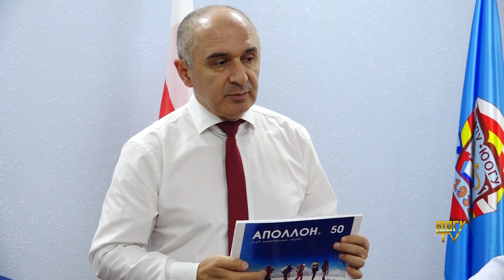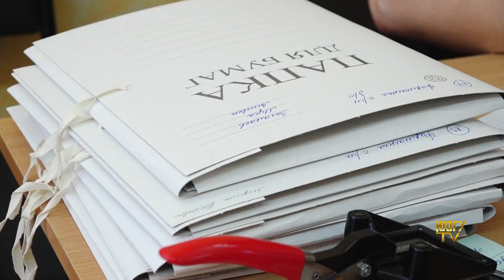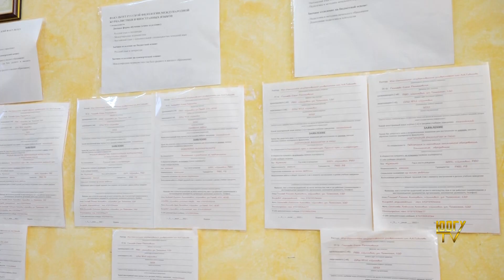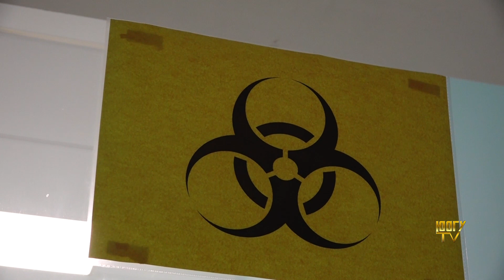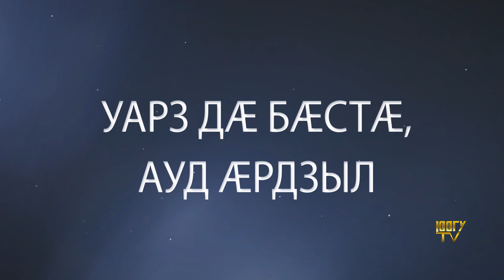ЭФИР 20 07 23